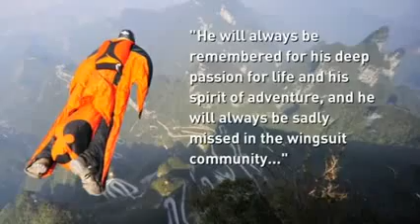Wingsuit Flyer Victor Kovats Dies After Cliff Crash Horror Hungarian Wingsuit Flyer Dies